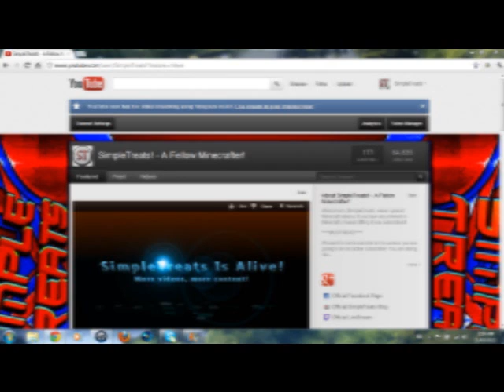Why SimpleTreats Stopped Making Videos (Commentary)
Here is the reasons why I stopped making Youtube videos which are explained in the video. I feel I really need to make this video to see if my subscribers are still alive and are wanting more of my content. If this video gets at least 100 views and a couple comments and likes then I'll continue forth with growing this channel because this channel is still growing as it is and I firmly believe if I just have a little motivation, I can produce great entertainment for you guys!